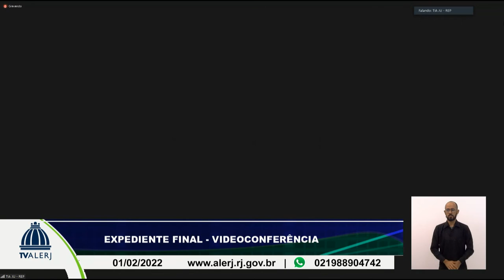Sessão Ordinária - 01/02/2022